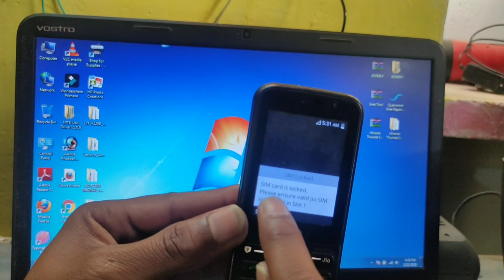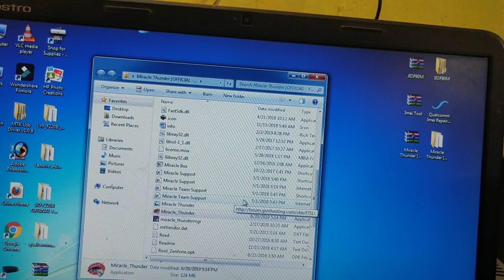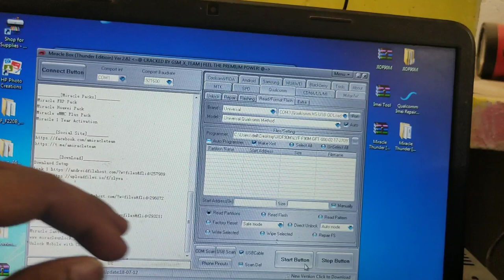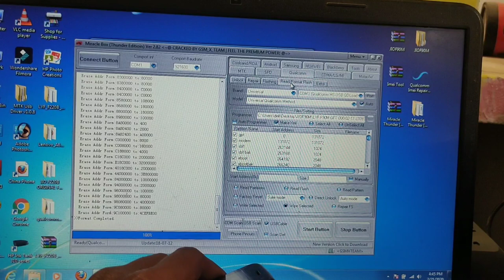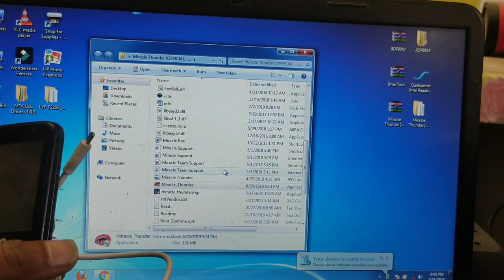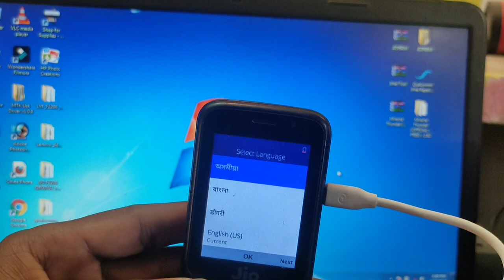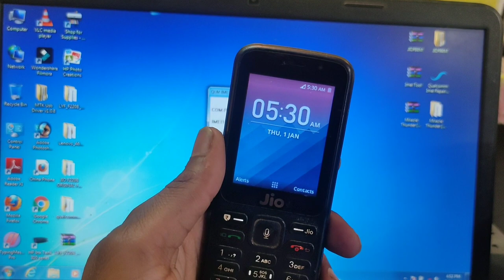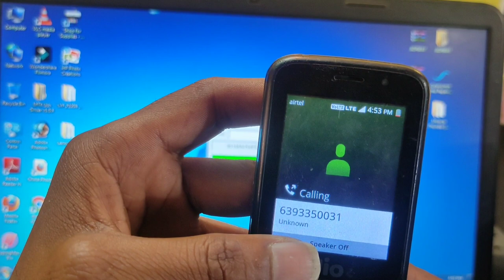Jiophone me Airtel idea Vodafone ki SIM kaise chalaye ||How to use others SIM jiophone f90m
Hello
Dosto aaj ki is video me bataya hai ki aap log jiophone me Airtel ki SIM kaise Chala sakte hai
Humne video banayi thi pahle to usme only internet access hota tha to bahut comments a rahe the ki Bhai
Jab calling nhi Hoti to kis kaam ki

To humne aaj ki is video me BAAT bhi hogi or internet bhi chalega

हेलो दोस्तों
दोस्तों आज किस वीडियो में  हमने आप लोगों को बताया है कि आप किसी भी जियो फोन में एयरटेल आइडिया वोडाफोन और आधार 4G सिम का कैसे

1) Airtel ki SIM kaise chalaye jiophone me
 (2) Jiophone me Airtel idea Vodafone ki SIM kaise cahlaye
(3) How to unlock jiophone
(4) Jiophone f90m me other SIM kaise chalaye
(5) How to unlock jiophone f90m
(6) Jiophone f211s me Airtel ki SIM kaise chalaye
(7) Jiophone f220b me Airtel idea vodafone ki SIM kaise chalaye
(8) How to unlock jiophone
(9) jiophone f41 me Airtel ki SIM kaise chalaye
(10) jiophone  f61 me Airtel ki SIM card kaise chalaye
(11) jiophone f221s other SIM card use
(12) Mracle creack 2.82 download link
(13) how to dot Mracle crack 2.82
(14) how to download Qualcomm USB driver
(15) how to download jiophone f90m file
(16) how to download jiophone file
(17) Qualcomm USB driver

                              dont forget u this videos

                                             Please